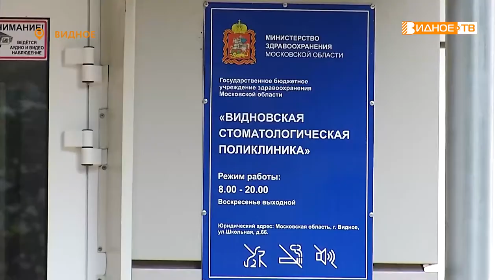МАСТЕРА КРАСИВЫХ УЛЫБОК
День зубного техника отмечают в России 25 июля. Представители этой профессии называют себя бойцами невидимого фронта. Они не лечат пациентов, но без них работа стоматолога была бы невозможна. В лаборатории зубных техников видновской поликлиники побывали мои коллеги Олеся Попова и Александр Логинов.